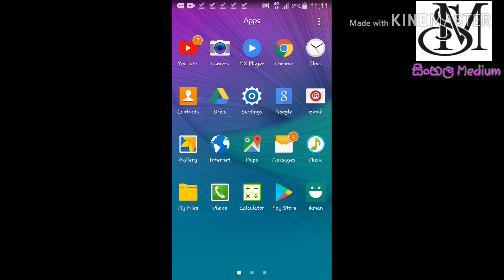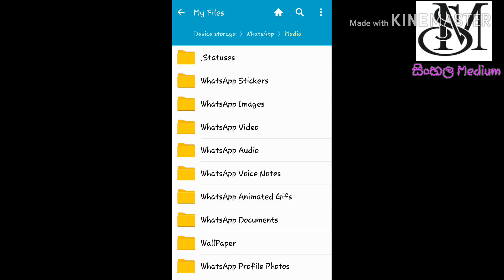how to download whats app status videos 2020|sinhala medium|sm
sinhala cartoon,
sinhala songs,
sinhala movies,
sinhala new film,
sinhala full movie,
sinhala akuru,
sinhala aluth sindu,
sinhala aurudu songs,
sinhala akuru hodiya,
sinhala album songs,
sinhala adviser,
sinhala acoustic,
sinhala army song,
a sinhalaya sinhala rap,
a sinhalaya rap mp3 download,
a sinhalaya lyrics,
a sinhalaya song lyrics,
a sinhalaya mp3 download,
a sinhalaya mp4 download,
a sinhala rap mp3 download,
sinhala best songs,
sinhala baila,
sinhala boot songs,
sinhala baby song,
sinhala bana,
sinhala ben 10,
sinhala beheth,
sinhala baila song,
hepatitis b sinhala,
vitamin b sinhala,
killer b sinhala rap,
hepatitis b sinhala meaning,
patente b sinhala,
b&s sinhala songs,
sinhala r&b songs,
b b c news sinhala,
sinhala comedy,
sinhala cover songs,
sinhala comedy movies,
sinhala cover,
sinhala cartoon songs,
sinhala cartoon film,
sinhala cartoon movie,
c sinhala tutorials,
vitamin c sinhala,
auto a/c sinhala,
pointers in c sinhala,
usb type c sinhala,
hepatitis c sinhala,
c sharp sinhala,
sinhala songs c t fernando,
sinhala dj,
sinhala dubbed movies,
sinhala dj song,
sinhala dubbed full movies,
sinhala dance,
sinhala drama,
sinhala dj remix nonstop 2020,
sinhala danuma,
master d sinhala rap,
vitamin d sinhala,
m.a.d sinhala,
master d sinhala,
8 d sinhala song,
mister d sinhala rap,
9d sinhala songs,
d gang sinhala rap,
sinhala english,
sinhala edm,
sinhala english dictionary,
sinhala e money,
sinhala english mashup,
sinhala edm mix,
sinhala exam motivation,
sinhala essay,
e sinhalaya,
e sinhala rap,
e sinhalaya mp3 download,
e sinhalaya download,
vitamin e sinhala,
samsung fit e sinhala,
sinhala fairy tales,
sinhala film new,
sinhala full movies 2020,
sinhala films full movie 2020,
sinhala full movies new,
sinhala film 2020,
sinhala f,
f chord guitar sinhala,
sinhala geethika,
sinhala guitar,
sinhala geek,
sinhala gossip,
sinhala geek show,
sinhala guitar covers,
sinhala geek lk,
sinhala guitar lesson,
pubg sinhala,
sinhala song,
g shock sinhala,
g code sinhala,
g shock watch sinhala,
gboard setting sinhala,
g boy sinhala guitar lessons,
g camera sinhala,
sinhala hodiya,
sinhala holman film,
sinhala hit songs,
sinhala hada kawu full movie,
sinhala hada kawu tamil full movie,
sinhala hada kawu film,
sinhala hada kawu cartoon full movie,
sinhala hada kawu hindi full movie,
sinhala songs h r jothipala,
h i v sinhala,
h lookups excel sinhala,
sinhala ithihasa pothe,
sinhala instrumental,
sinhala interview,
sinhala ilakkam,
sinhala ithihasa pothe song,
sinhala ilakkam song,
sinhala item songs,
sinhala in tamil,
i sinhala full movie,
i movie sinhala,
sinhala joke,
sinhala joke film,
sinhala joke video,
sinhala joke song,
sinhala joke full movies,
sinhala jana katha,
sinhala jork,
sinhala joke movies,
dj sinhala,
dj sinhala songs remix 2020,
dj sinhala song,
dj sinhala songs remix,
dj sinhala nonstop,
dj sinhala 2020,
dj sinhala song 2020,
dj sinhala songs remix 2017,
sinhala katun,
sinhala karaoke,
sinhala kathandara,
sinhala kids songs,
sinhala karaoke songs,
sinhala komadi,
sinhala kavi,
sinhala kids cartoon,
k map sinhala,
k g f sinhala song,
sinhala rap k mac,
k mac sinhala rap songs,
k rani sinhala songs,
k sena sinhala songs,
k mac sinhala,
k mac sinhala rap new,
sinhala love songs,
sinhala lama film,
sinhala lama katha,
sinhala lama gee,
sinhala lama geetha,
sinhala lama song,
sinhala live songs,
sinhala latest songs,
a/l sinhala full movie,
a/l sinhala,
o/l sinhala,
sft a/l sinhala,
accounting a/l sinhala,
2017 o/l sinhala paper,
ict o/l sinhala,
o/l sinhala sahithya vichara,
sinhala mashup,
sinhala movies 2020,
sinhala movies new,
sinhala mashup 2020,
sinhala music video,
sinhala motivation,
sinhala mp3,
sinhala songs t m jayarathna,
m cash sinhala,
m entertainment sinhala movie,
m 30 s sinhala,
m.2 sinhala,
m.r kitchen sinhala,
sinhala songs m s fernando,
sinhala nonstop,
sinhala new movies,
sinhala new films full movie 2020,
sinhala news,
sinhala new movies 2020,
zack n sinhala,
zack n sinhala remix,
sinhala songs b n s,
sinhala n,
sinhala old songs,
sinhala old,
sinhala old hits,
sinhala old nonstop,
sinhala old teledrama,
sinhala old film,
sinhala old cartoon,
sinhala old love songs,
o'l sinhala sahithya,
o/l maths sinhala,
study tips sinhala o/l,
o/l song sinhala,
sinhala sahithya rasaswadaya o/l,
sinhala padam o/l,
sinhala pilm,
sinhala prank,
sinhala party songs,
sinhala parana sindu,
sinhala pirith,
sinha